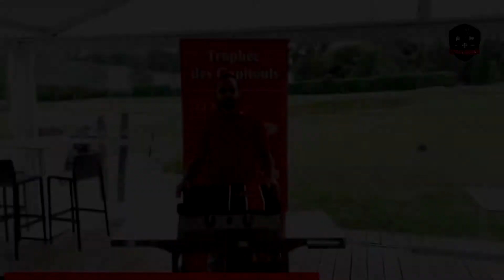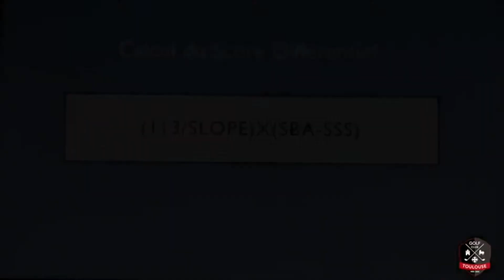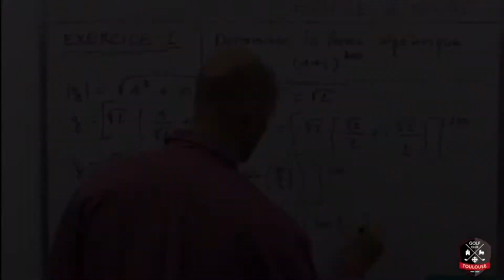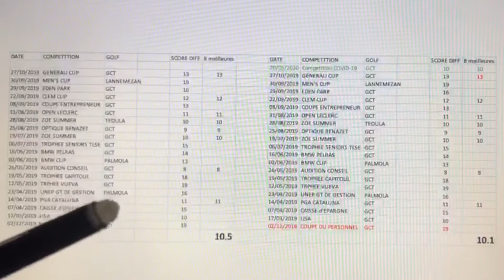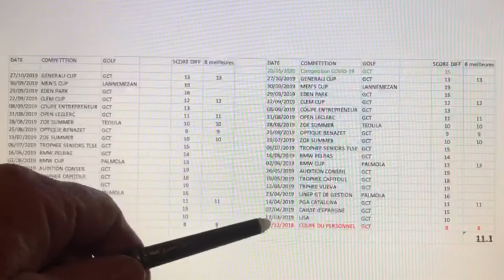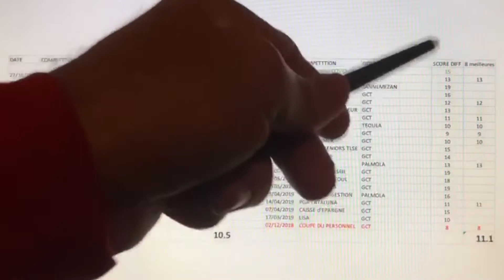Colinogolf n°8 - Bilan Capitouls et Seniors / Explication Index / Annonce Saturday Funday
Chers membres,

Dans cette vidéo, vous trouverez les bilans du Trophée des Capitouls et du Mardi des Seniors, ainsi qu'une explication du nouveau système d'index mais aussi l'annonce du Saturday Funday.

Bon visionnage!